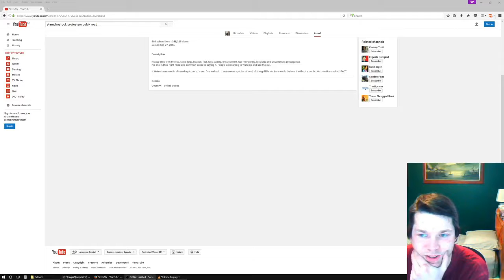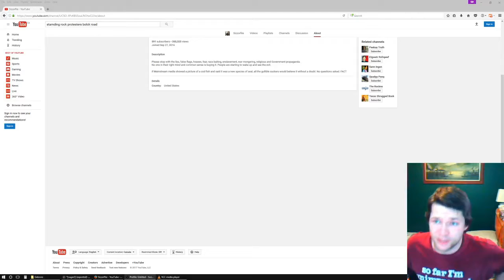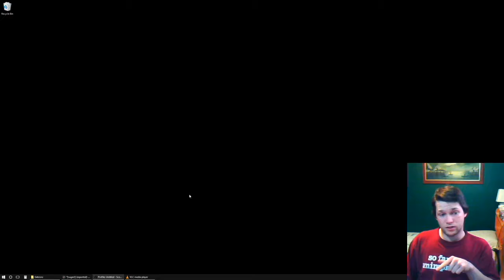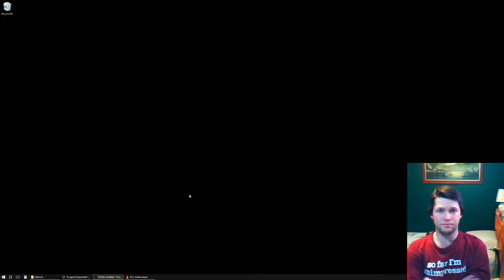Change? Good Luck With That.